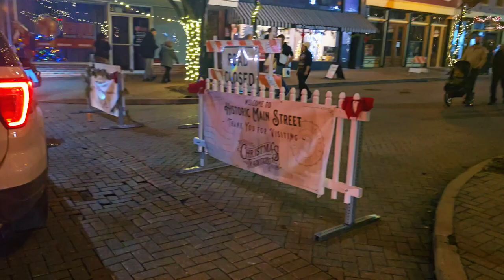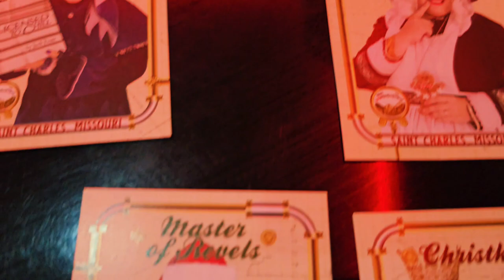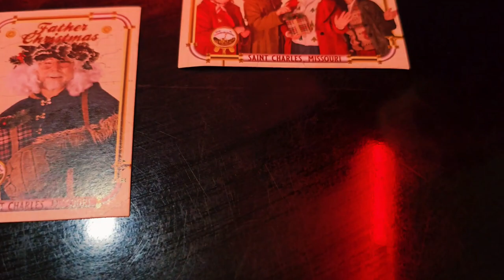You Won't Believe These Christmas Characters | Collect Their Trading Cards!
In this video, we're sharing You Won't Believe These Christmas Characters | Collect Their Trading Cards! Here, you'll get to see some of your favorite Christmas characters as trading cards, and you'll be able to collect them all!

Christmas is one of the most special times of the year, and this video will help you enjoy it even more by sharing some of your favorite Christmas characters as trading cards! You won't believe how much fun you'll have collecting these characters and trading them with your friends!